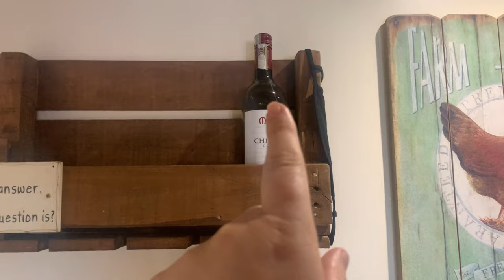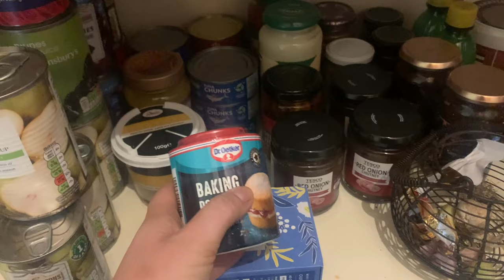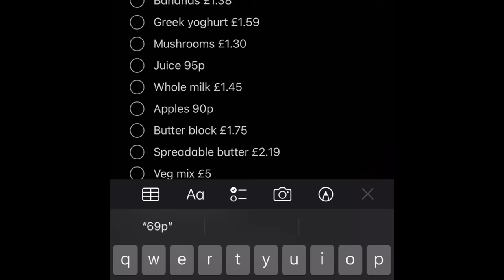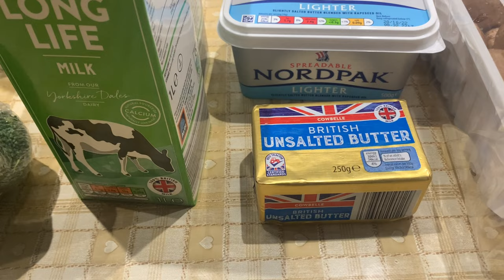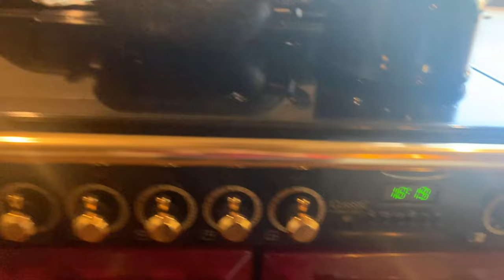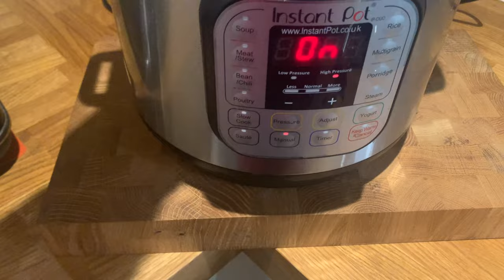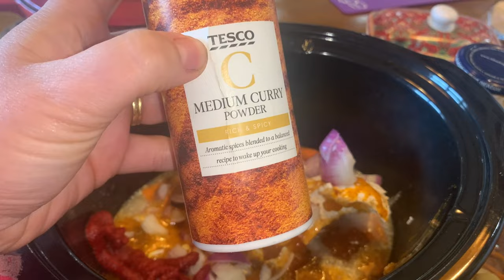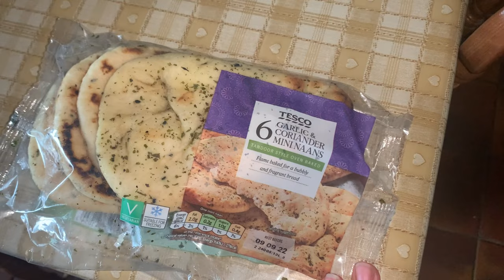Week 1 - Cost of Living Crisis - Grocery & Pantry Challenge | Kitchen and Garden Diary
The cost of living crisis is starting to hit and food prices are increasing.  This is week one of our frugal living, grocery and pantry challenge. A 35 week long series on how we are adapting to take the cost of living crisis head on, including our £25 a week grocery budget.
Join me in this video on a grocery haul, menu plan, potter in the garden and see our meals of the week.  Save money on food and chit chat along the way.